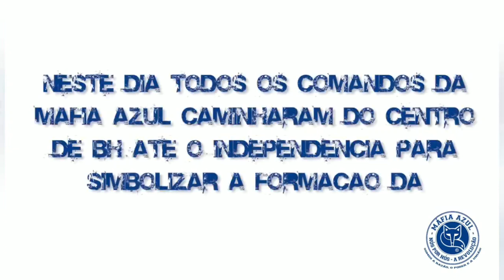Caminhada praça da estação 03/11/2012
Siga à Tv Máfia Azul em suas redes sociais e fique por dentro de tudo que acontece no Cruzeiro e na maior de Minas com noticias em tempo real e exclusivas.